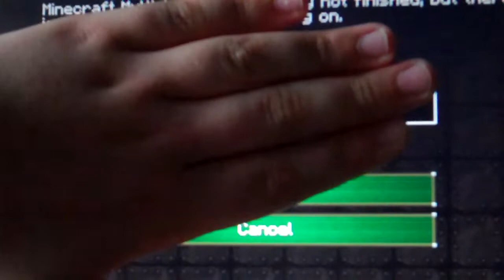Minecraft: Last Day Texture Pack |SERVER IP IN DESCRIPTION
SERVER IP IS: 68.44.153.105